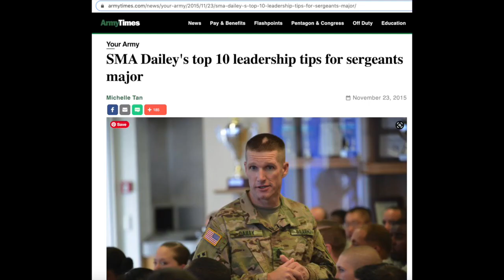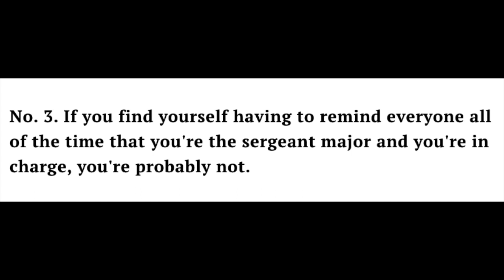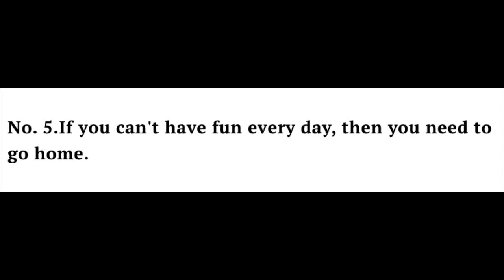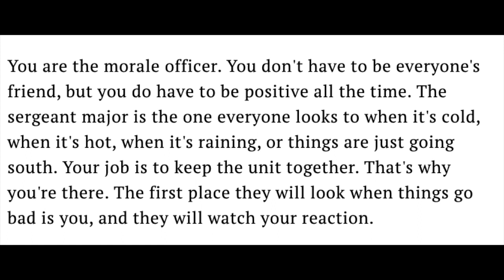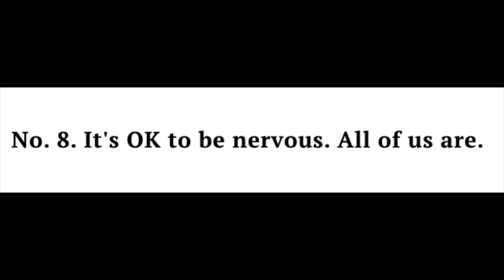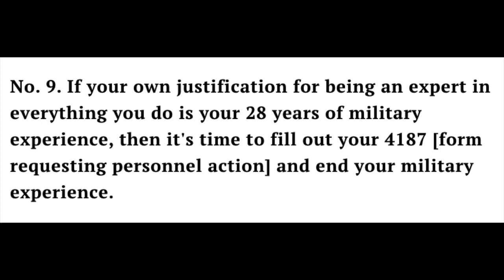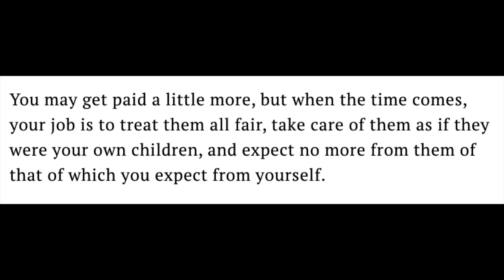THE SERGEANT MAJOR OF THE ARMY’S LEADERSHIP TIPS FOR SERGEANTS MAJOR [EPISODE 99]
In this episode, I review an article about leadership that someone posted in our leadership community.
I traced the original source to an article in the Army Times:
SMA Dailey's top 10 leadership tips for sergeants major:
His leadership tips are transferable to any situation, whether you are leading an organization or just dealing with customers.
Send me a Tweet or Parley: @daringerdes or leave a video message
It is free. I want to help you become the kind of leader that you would want to follow.